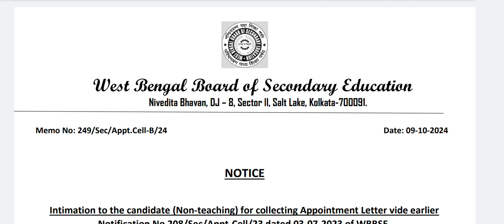পশ্চিমবঙ্গের বিভিন্ন স্কুলের শিক্ষাকর্মী নিয়োগের অ্যাপয়েন্টমেন্ট লেটার সংগ্রহের নির্দেশ। wbbse